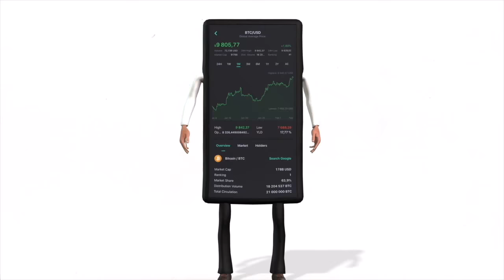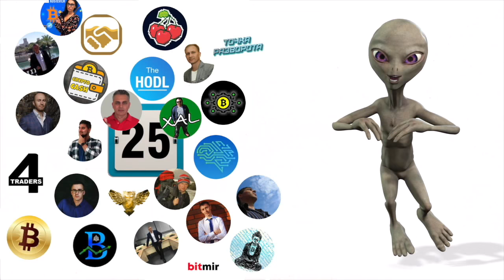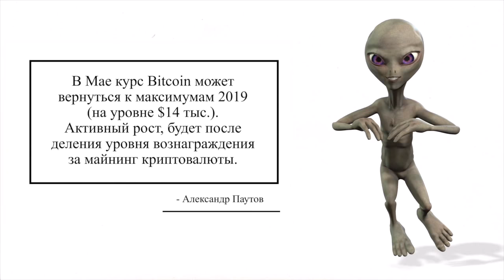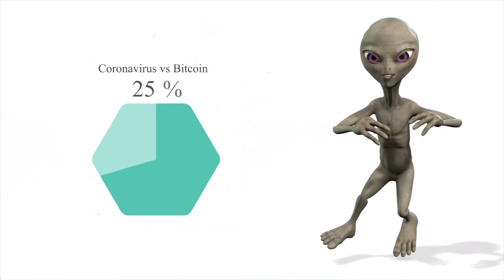#003 Новости и Прогнозы на халвинг биткоина от 100 блогеров | Exmo.ru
Весь январь команда EXMO общалась с русскоязычными блогерами YouTube  и аналитиками TradingView из мира криптовалют. Мы попытались связаться более чем с тремя сотнями блогеров, которые публично в той или иной степени просвещают людей в криптовалютной теме.  Мы собрали прогнозы на халвинг биткоина почти от 100 блогеров и до сих пор мы продолжаем изучать видеоролики тех от кого мы не получили ответа и если кто-то из них в своих видео затрагивал эту тему , то он обязательно попадет к нам в видео.